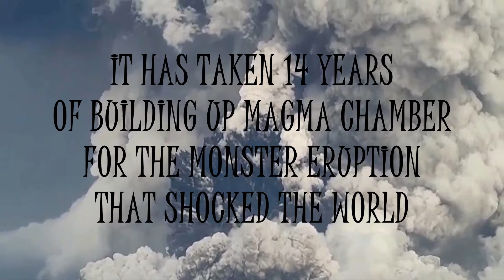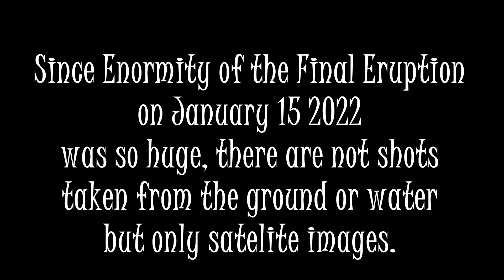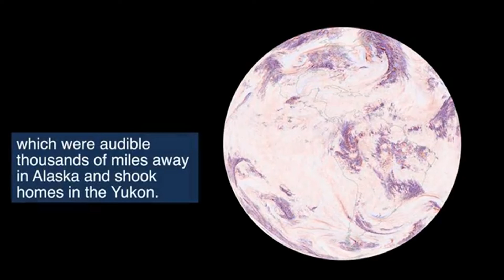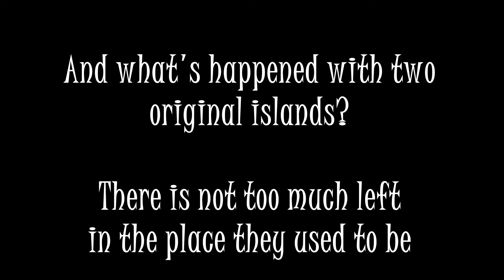21st CENTURY CATASTROPHIC VOLCANIC ERUPTION - Hunga Tonga Volcano's Eruption that shocked the World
HUNGA TONGA - HUNGA HA'APAI:
History of last 14 years of infamous volcano. Building up of the power for eruption without any precedent. Wild and Eruptive historical period of volcano that erupted (almost) to the Space.
(More detailed Description will come out shortly)